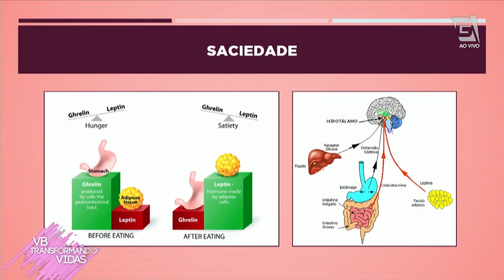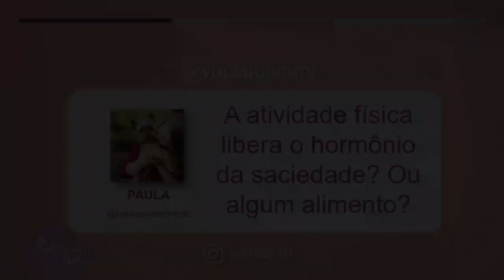VB Transformando Vidas | Alimentos que aumentam a saciedade- Você Bonita (06/08/19)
Conheça alimentos que aumentam a saciedade no "VB Transformando Vidas".